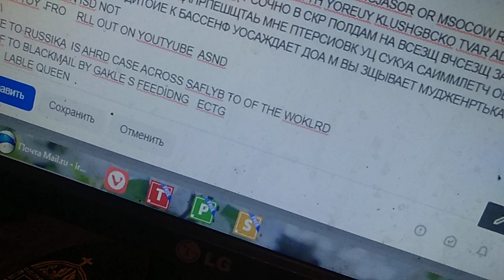24 октября 2022 г.